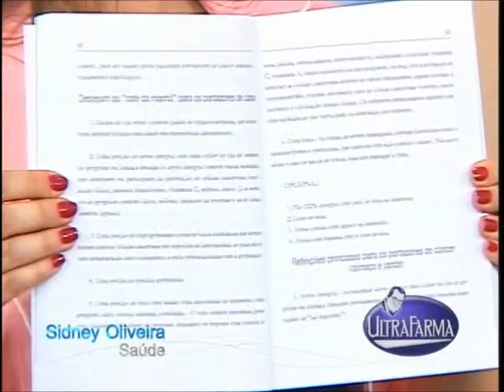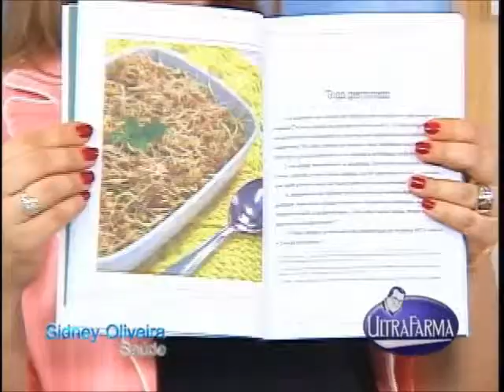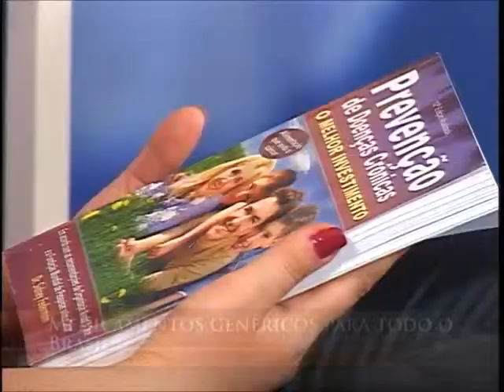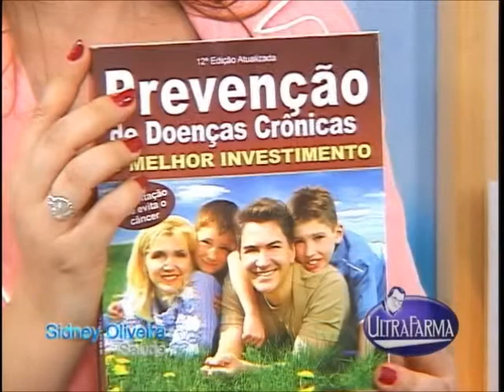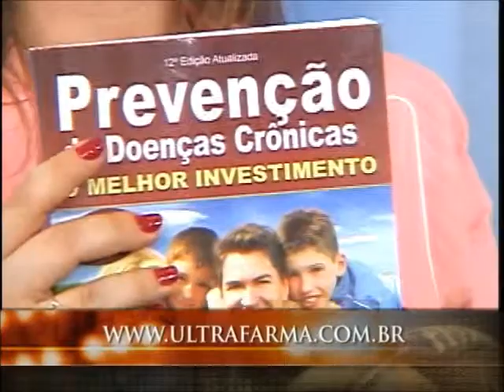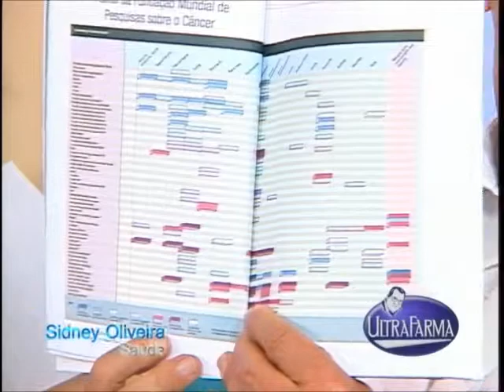Priscila Mortensen no comando de programa de saúde